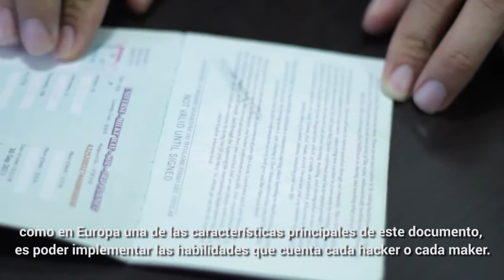Pasaporte Hackerspace - Campaña kickstarter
Inventores los invitamos a apoyar en la realización del primer Pasaporte Hacker en Español.